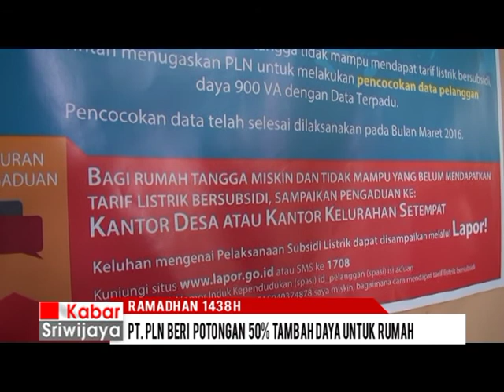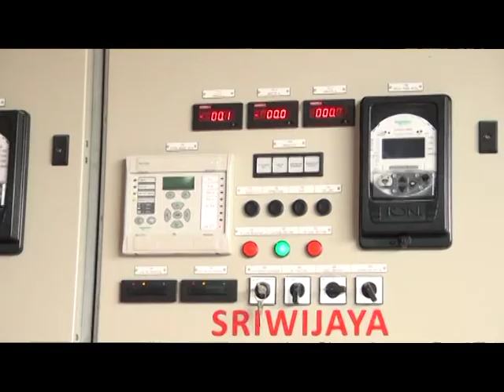PT PLN Beri Potongan 50% Tambah Daya Untuk Rumah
PT PLN (Persero) memberikan diskon biaya penyambungan 50% untuk rumah serta diskon sebesar 100% untuk tempat ibadah bagi pelanggan yang ingin melakukan penambahan daya. Hal ini dilakukan untuk mengantisipasi ketidakstabilan tegangan listrik karena beban daya yang tidak sebanding dengan kapasitas tegangan.